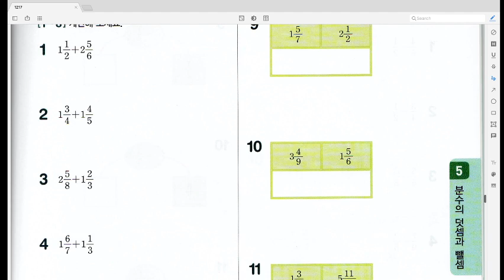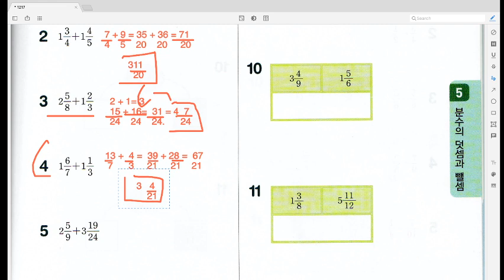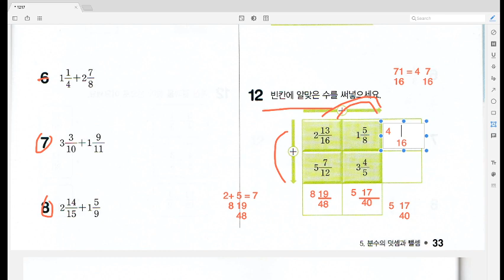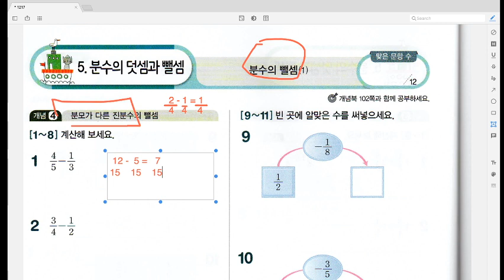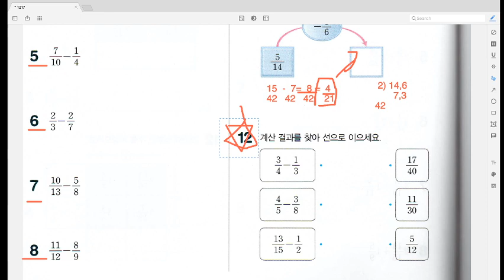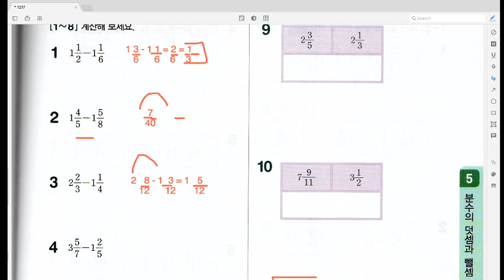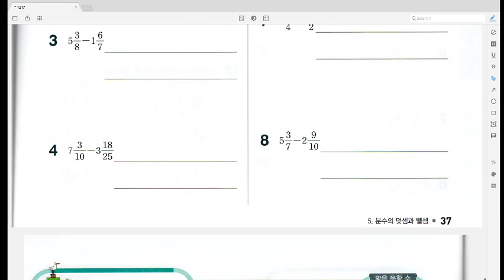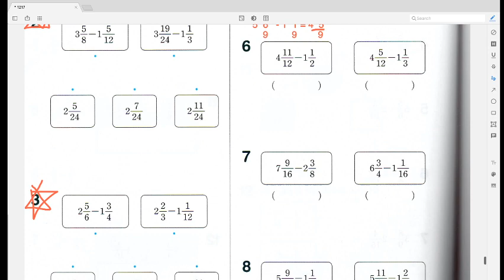예비 초등학교 5학년 1학기 수학 - 분수의 뺄셈(기초)